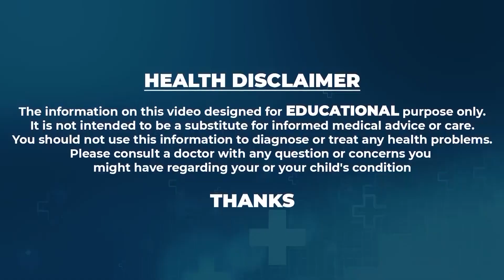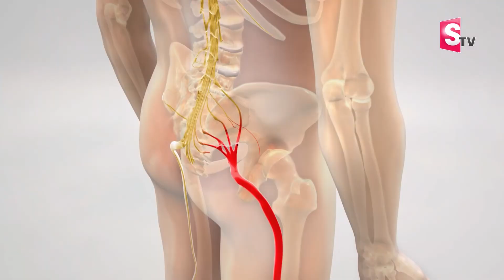KJ REDDY About (Back Pain) | Back Pain Relief Exercises & Stretches | SumanTv